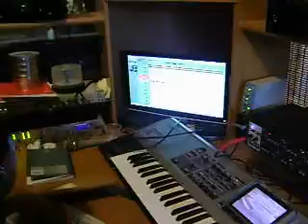Chock y Joty Ft Jomar flow Rivera Kase Alan studio bacilando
en el studio de nino bacilando desps de grabar un rap todos aqui bacilando y hablando shit jajj